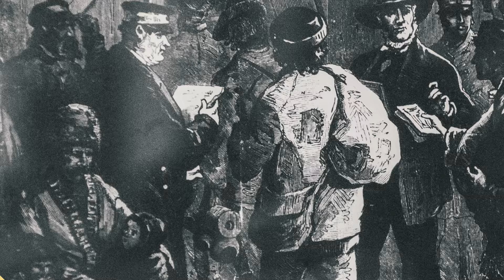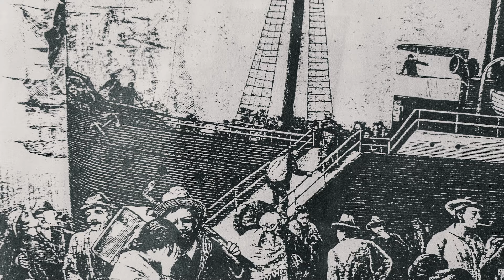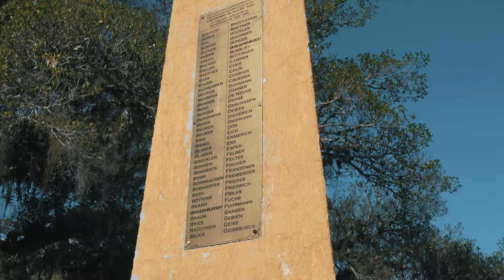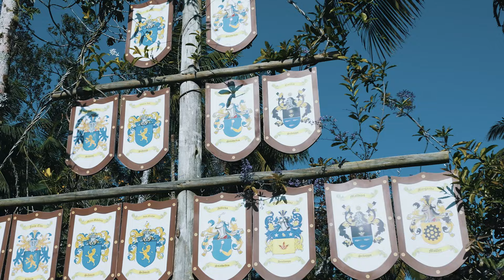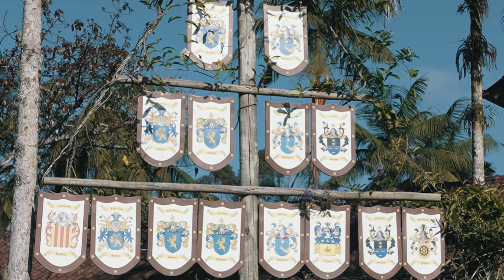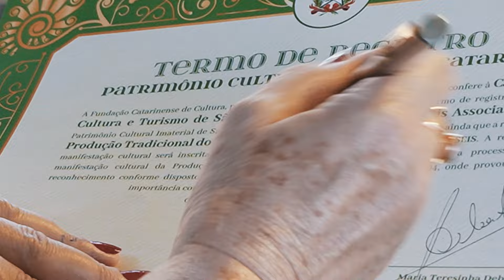Reportagem Especial - Os 200 anos da Imigração Alemã no Brasil - Episódio 2 - 18/10/24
São Pedro de Alcântara foi a primeira colônia alemã de Santa Catarina. Pouco mais de 500 imigrantes se instalaram às margens do caminho das tropas que ligava a antiga capital Desterro a Lages. Depois de longos dias no mar enfrentando privações e doenças, foram esquecidos pelo Império à própria sorte e enfrentaram as adversidades da mata virgem para prosperar. Essa história de força, fé e o legado desses homens e mulheres corajosos você confere na segunda reportagem da série da TVAL sobre os 200 anos da Imigração Alemã no Brasil.